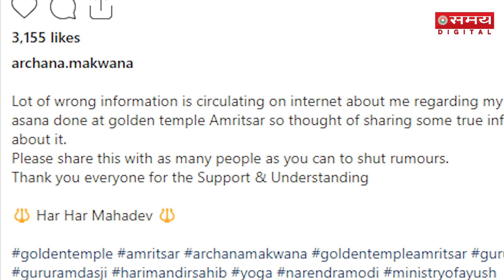अर्चना मकवाना के खिलाफ हुई FIR दर्ज | Who Is Archana Makwana | Golden Tample | influencer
सोशल मीडिया इंफ्लूएंसर 'अर्चना मकवाना' (Archana Makwana) का 21 जून अंतर्राष्ट्रीय योग दिवस के दिन गोल्डन टेंपल में योगा करना भारी बवाल का कारण बन गया है। जिसके लिए अर्चना को माफी भी मांगनी पड़ी है। आइए जानते हैं शीर्षासन से होने वाले फायदों के बारे में..
Social media influencer Archana Makwana's yoga at the Golden Temple on 21 June, International Yoga Day, has caused a lot of uproar. For which Archana has also had to apologize. Let's know about the benefits of Shirshasana..